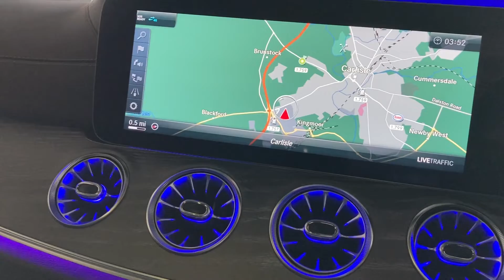2018 (18) MERCEDES-BENZ CLS 350d 4Matic AMG Line Premium - KT18UFE - Lloyd Carlisle MINI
2018 (18) MERCEDES-BENZ CLS 350d 4Matic AMG Line Premium - KT18UFE